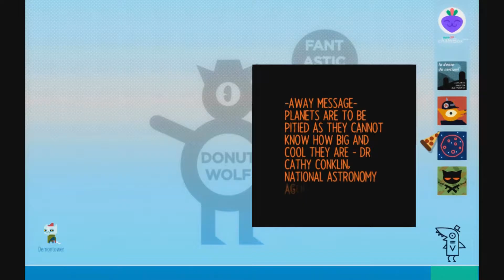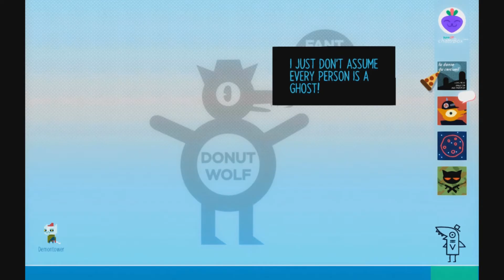Cemetery ~ Night in the Woods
So first off on our hunt for the Ghost let's go with Beatrice on the Cemetery and...search